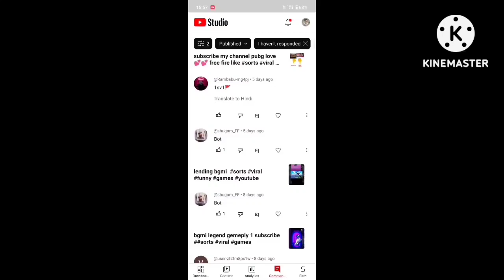one vs one TDM match my friend in my challenge#jonthan gaming dynamo gaming#lolz gaming#sorts